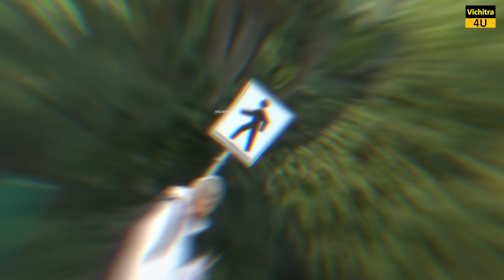पक्षी इतने बदमाश क्यों होते हैं ? WHY ARE BIRDS SO BADASS ? 😁😁🤣🤣